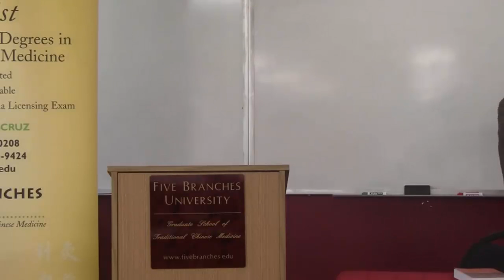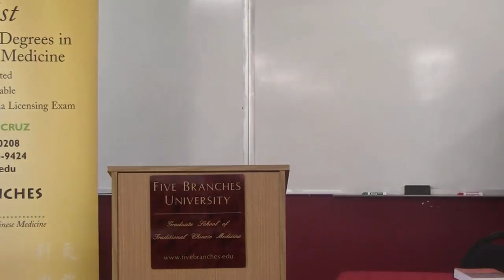7/23 FBU Open House Speech by Ron Zaidman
Or Like our facebook page for more coming up events

Five Branches University President, Ron Zaidman discusses the growing profession of acupuncture and Chinese herbal medicine in the U.S. and worldwide.

It's is our dedication here is to copy the best, and the Chinese government did it well, and that's what we've copied. So that's why we have this medicine here. A third part is, more and more leaders from China are telling me the future of traditional Chinese medicine is in the US, so I said, "You're very kind. The future is in China, it's your history." And they said, "No, we're modernizing our medicine, and you're dedicated to the traditional medicine." The leaders that I respect the most in China say that the traditional medicine is the best, not this new mixture of traditional and modern, that's what they say, and they see that that's what we're dedicated to. Chase mentioned these specialization on the classics, that's what permeates the program. So anyway, thanks to the Chinese and that's how we got to where we are.
if you're looking at traditional Chinese medicine, you're going to get into all the details today. For me, the most important is it offers you a meaningful life. And everybody has their own personal search that they have to do, "What's going to be meaningful to me?" It might be to be a nurse, it might be to be a housewife, which for me is a very important word. "
I'm gonna go and tell you a little bit what's happened in the US and worldwide, and a little bit about the job and career opportunities. So you all know it's a very old medicine. The Shang Han Lun, when I meet some... Some of our students have done preceptorships and then scholarships in China, and they go there to the university and say, "Who's the best practitioner I should study with at the hospital?" And then they say, "Oh, this gentleman here. He sees 100 patients a day." So he goes there and asks, "Can I be your student? I'm here on a scholarship, which actually the Chinese government was offering." And he comes back and he tells me, he told me I need to memorize the Shang Han Lun, that's the way I can be a good herbal doctor. So, even though this was written 2,000 years ago, the most successful practitioners are basing their practice on these classics. The Nobel Prize that was in 2015 for medicine was won by a Chinese lady who did some research, I'll show you her picture in a moment. This constant refinement is important, because as you know in modern medicine, here's the latest and newest, but it really hasn't been tried for very long, so it may have some miraculous effects but then they'll say, "Actually now that we look at it more in-depth and over a period of time, it's not that effective."
The ICD9 just finished, now it's 10 and 11 is in development, and this is a draft copy of ICD11. So there's two, so this is the normal ICD11, this is all Western. And this IC is ICTM, so now the international code for diseases for the classification of diseases includes traditional Chinese medicine terminology, and the book is in English, Chinese, Japanese, and Korean.
So this international standard will come out, it was supposed to be 2018 but now I heard it's 2017. It's gonna come out in 2017, that means every doctor in Africa, Europe, Asia, America will see a code both of Western medicine and of traditional Chinese medicine, that's very important. I think I have a slide on it, if you go to any of the healthcare centers here in our area, whether it's Kaiser or Sutter or the big cancer centers, they all have acupuncture now, an alternative medicine. That wasn't the case 15 years ago, but it is now. And Highland Hospital has really embraced having acupuncture and acupuncture students there. Recognize throughout the world, I upend what's called the World Federation of Chinese Medicine Societies, and there's representatives from Austria, Australia, South Africa, you name it, every part, and what they report is this medicine just as it's growing in the US is growing world-wide.